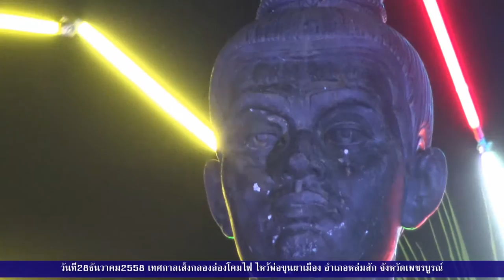ล่องโคมไฟไหว้พ่อขุนผ่าเมือง อำเภอหล่มสัก จังหวัดเพชรบูรณ์ HD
ล่องโคมไฟไหว้พ่อขุนผ่าเมือง อำเภอหล่มสัก จังหวัดเพชรบูรณ์ HD วันที่28ตุลาคม2558 = คริสตจักรชีวิตใหม่ อำเภอบางบัวทองท่านอยากเรียนเรื่องพระเจ้า